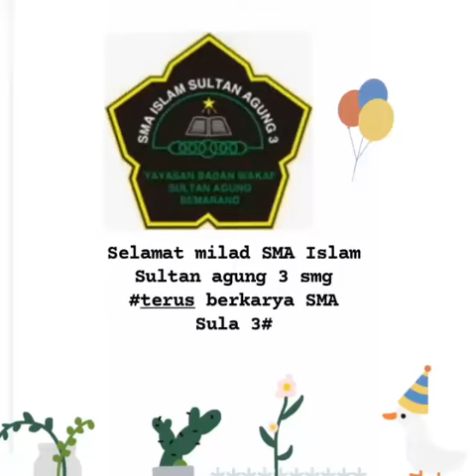Lomba Vokal SULA 3_16_Eka Rochmawati_X MIPA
"somoga lewat lagu ini kita bisa mencegah penyebaran covid 19"